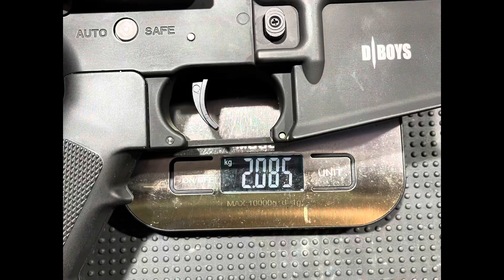D|BOYS 1131 la nuova replica!!!